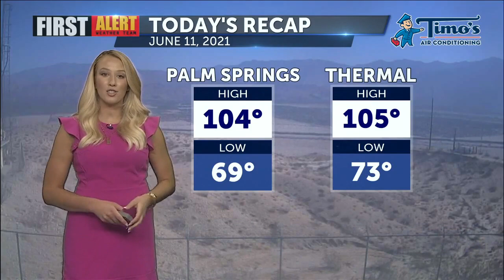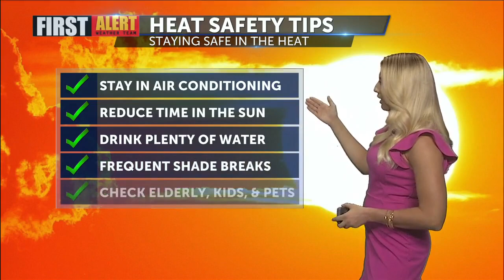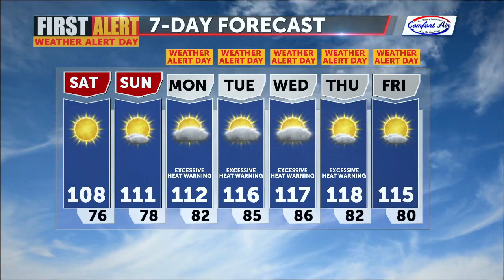Evening weather update 06-11-21